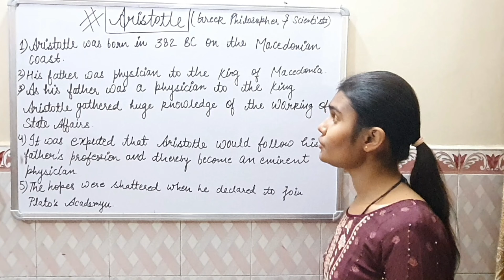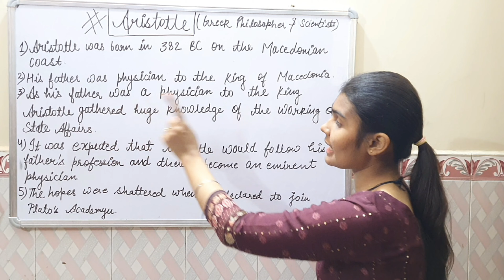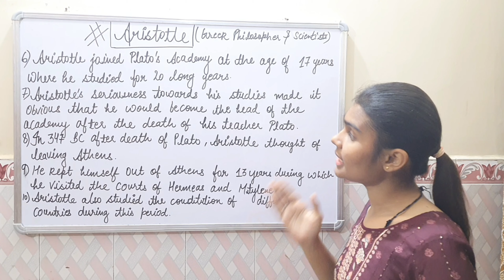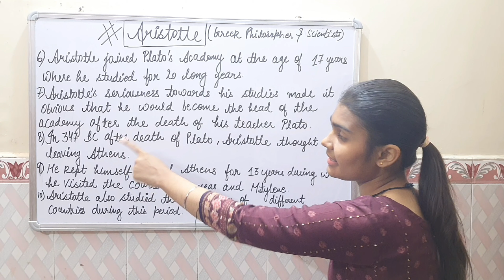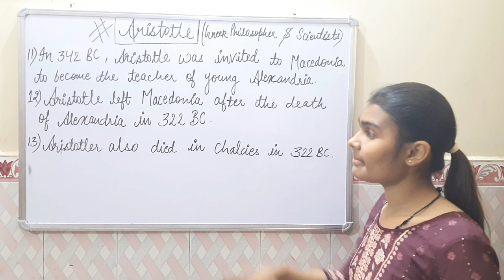Aristotle:Greek Philosopher and Scientist,Father of western Philosophy (part-1) politics greek📖📗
If there is any query related to this topic plz ask by commenting.

Thanku all.

Palkin Educational Desk📖📗